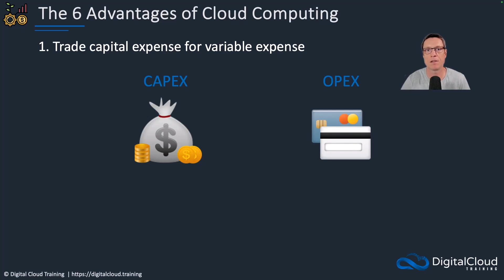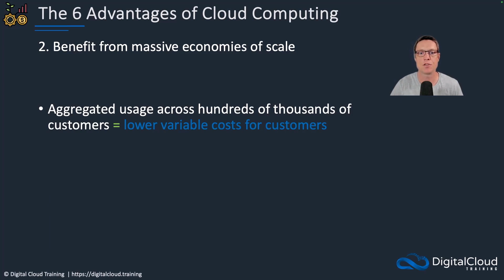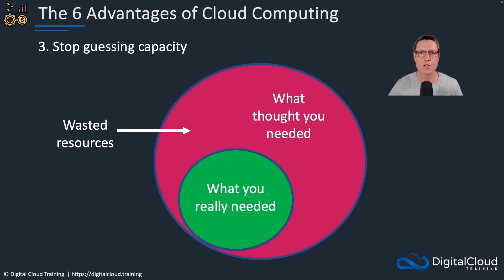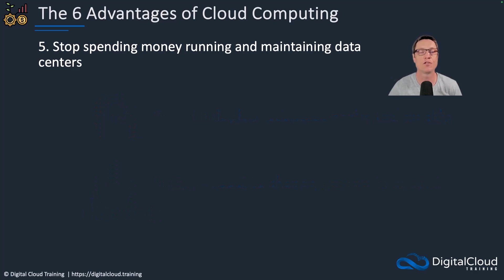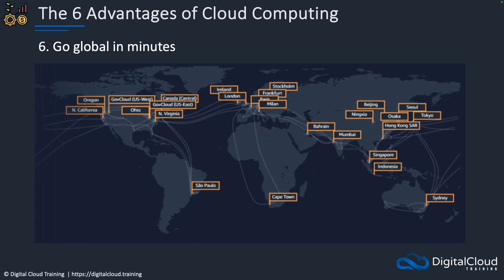Six Advantages of Cloud Computing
In this video tutorial from our 'Introduction to Cloud Computing on AWS' training course, you'll learn about the 6 Advantages of Cloud Computing.

AWS offers six key advantages of cloud computing:

1: Cost savings, as you pay only for what you use without upfront investments
2: Scalability, allowing you to adjust resources up or down based on demand
3: Speed and agility, enabling quick deployment of resources in minutes
4: Global reach, with data centers worldwide to ensure low-latency performance
5: Reliability, through built-in redundancies and disaster recovery capabilities
6: Security, offering robust tools and compliance standards to protect your data

Watch the video to learn more about how AWS can benefit your business or organization.

📌 Timestamps
0:00 - Introduction
0:14 - Trade Capitlal Expense for Variable Expense
1:09 - Benefit from Massive Economies of Scale
1:53 - Stop Guessing Capacity
2:53 - Increase Speed and Agility
3:32 - Stop Spending Money Running and Maintaining Data Centers
4:04 - Go Global in Minutes

If you're ready to launch your career in Cloud Computing, join our Cloud Mastery Bootcamp